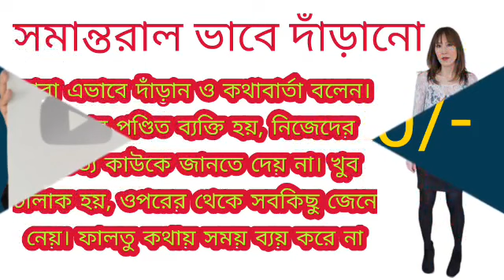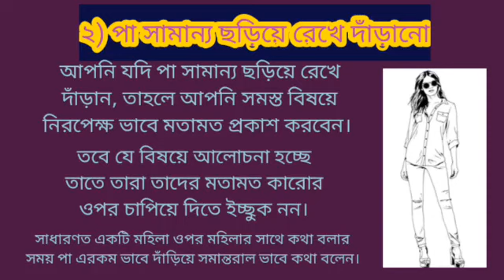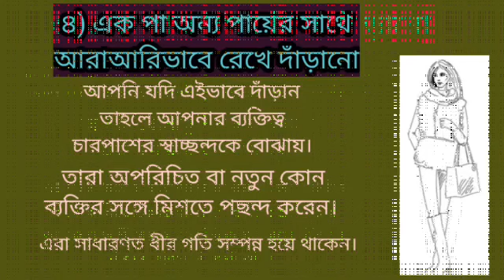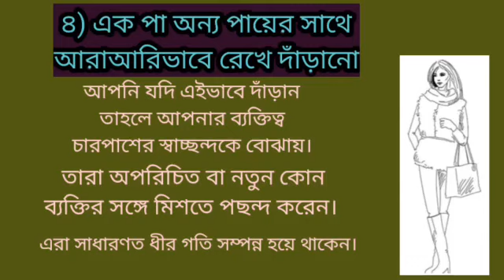দাঁড়ানোর ভঙ্গিমা দেখে বোঝা আপনি কেমন চরিত্রের মানুষ।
আপনি কেমন চরিত্রের মানুষ!